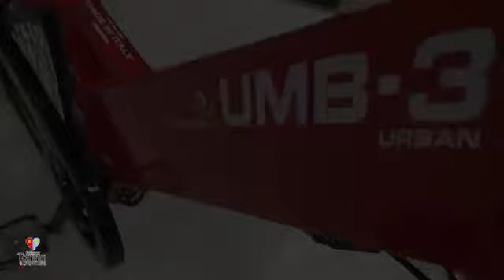Turismo Torino e Provincia Royal E-Bike Tour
Alla scoperta delle Residenze Reali di Torino e del Piemonte in sella alle bici elettriche.